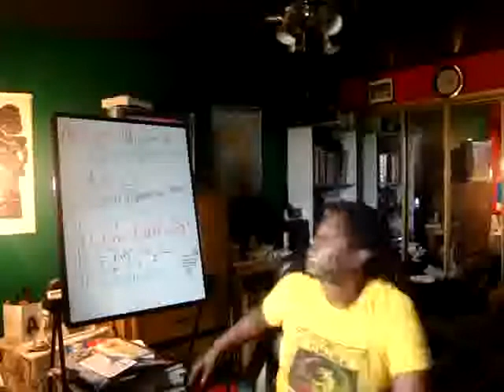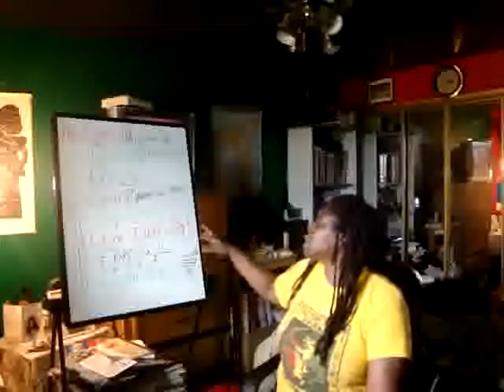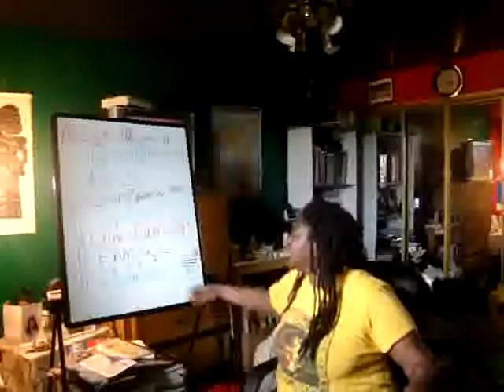Painful Realities in Life pt. 2 of 2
A message from Da Recovery Room of RACISM NON~ANONYMOUS